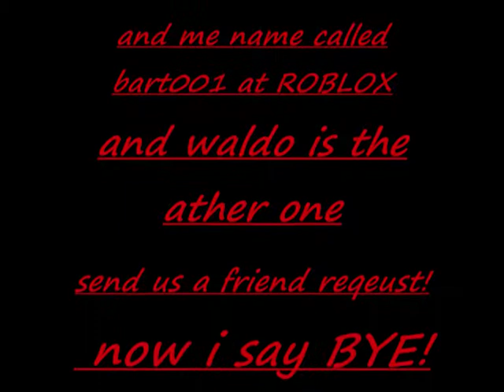THE SECOND YENERASIONE of the bombshooter.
hey sorry for the bad inglis and the rong words but thats becuse i am dutch.
This is the second yenerasoine of the bombshooter
there wil be some one were you can see how to build this one.
this yenerasoine is more desaind!